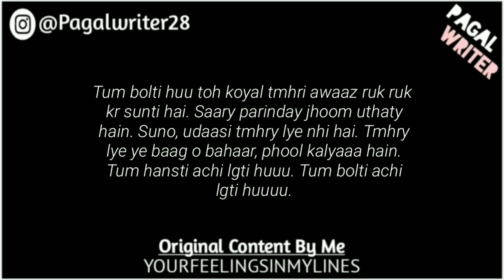“Oye Pagal Sun” - Love Lines Status - Whatsapp Status Poetry - Gf/Bf Poetry of Love - Pagal Writer